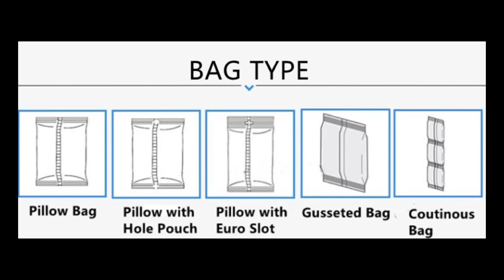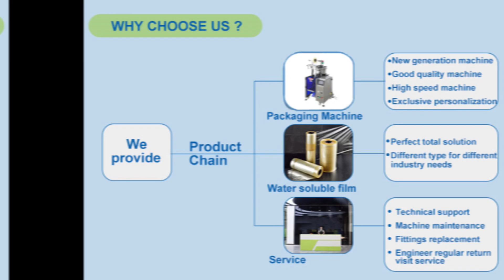Household Cleaning Eco Friendly Drain Cleaner Spray Clean Floor tablets packing machine video!